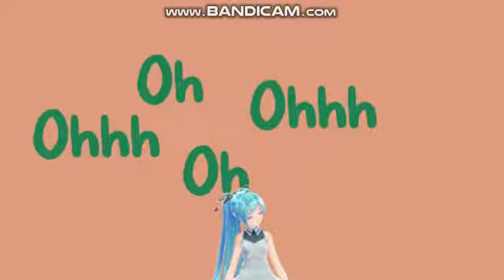Friends ~ Marshmello & Anne-Marie ~ MMD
Ohayo !
Voilà la vidéo du mois de septembre !
Bon, cette vidéo était, de base, prévu pour août mais j'arrivais pas à la mettre en ligne et j'avais la flemme x) Du coup on va dire que c'était parce-que c'était les vacances XD
Bref j'espère que ça vous plaira !
Bon visionnage ~
Credits :
Model : Xoriu
Motion/Background : ureshiiiiii

Bye-bye !